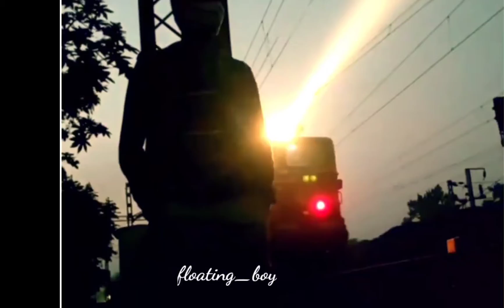bedardi se pyaar ka # jubin nautiyal#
bedardi se payaar ka status# jubin nautiyal new song# full screen/ floating boy...